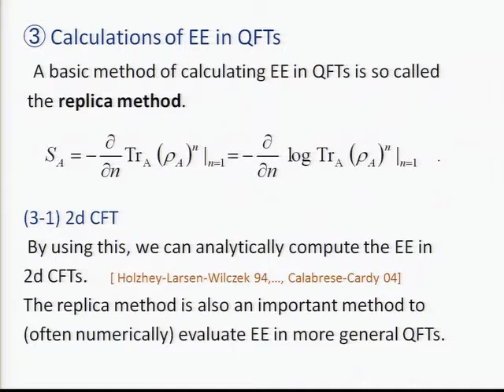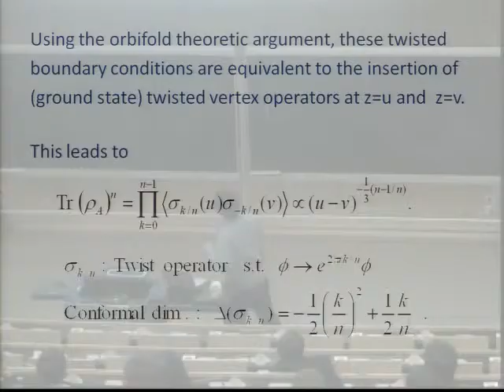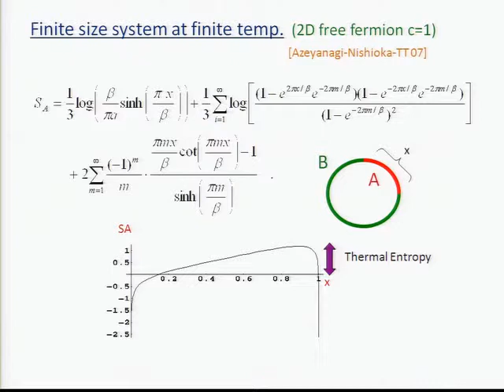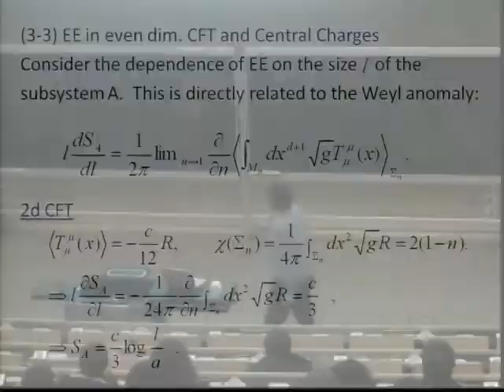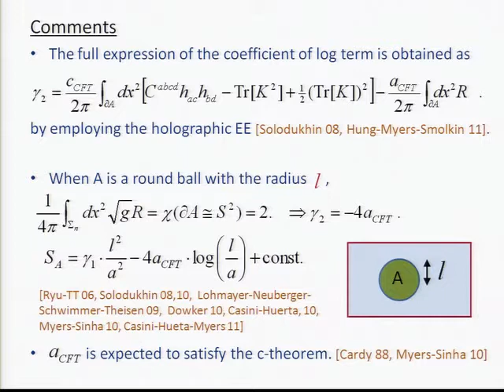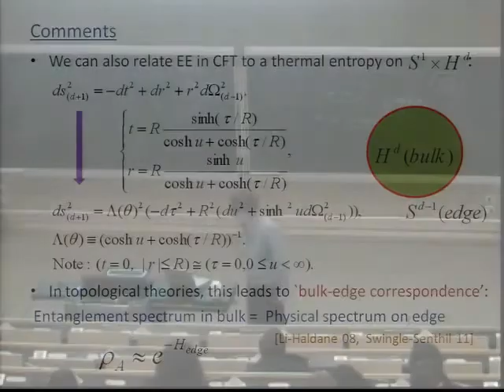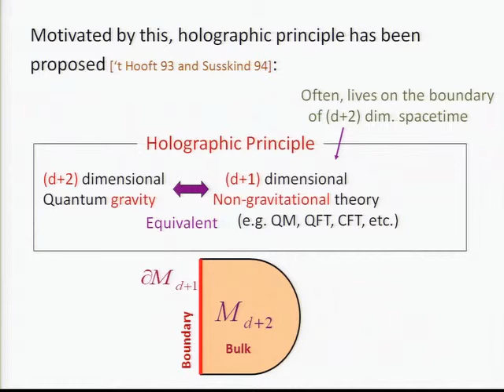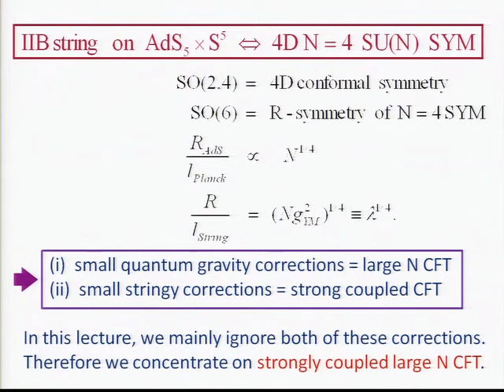Tadashi Takayanagi - Entanglement Entropy and AdS/CFT 3 of 4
Lecture at CERN Winter School on Supergravity, Strings, and Gauge Theory 2012 held at CERN, Feb6-10, 2012